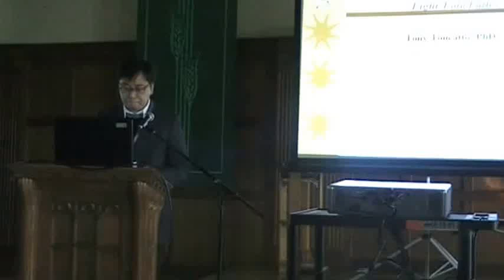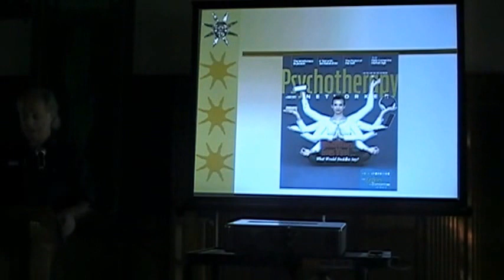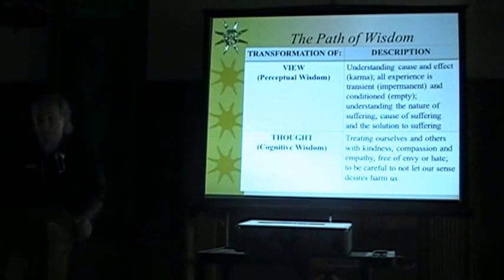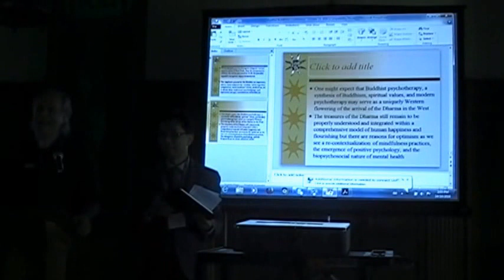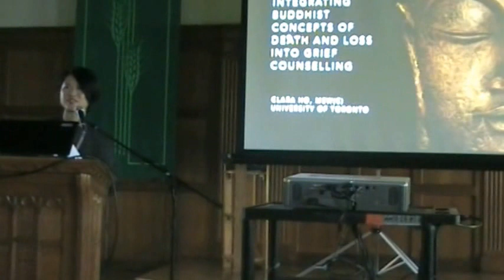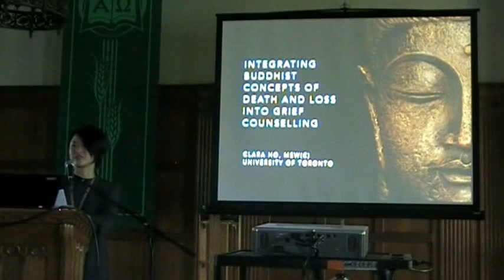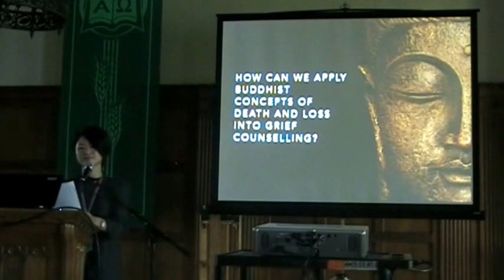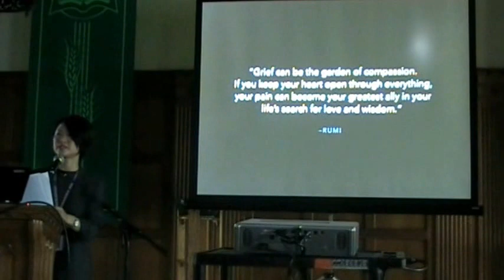[Day 1] Panel A: Future Directions for the Integration of Buddhist Psychology and Psychotherapy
Many psychologies have either denied the existence of consciousness or have diminished its influence in our lives: modern neuroscience research, for example, has reduced consciousness to brain activity that may have not have any causal agency.  Yet, consciousness is precisely the focus of Buddhist psychology.  While the Buddha was not a psychiatrist or psychologist in the formal sense of the word, the vast majority of his recorded teachings are explicitly concerned with the sources of emotional suffering and their amelioration. The panel will focus on the future direction of further incorporating the knowledge of Buddhist psychology into psychotherapy, so as to benefit those who seek to deepen their self-knowledge and happiness.

Speakers:
~ Dr. Tony Toneatto, Ph.D, is a Psychologist and Psychoanalyst, and the Director of the Buddhism, Psychology and Mental Health program at the University of Toronto.

~ Dr. Lynette Monteiro, Ph.D, is a Psychologist in Private Practice, Clinical Professor (University of Ottawa) and Co-founder of the Ottawa Mindfulness Clinic (OMC).

~ Ms. Clara Ho, MSW(c) at the Factor-Inwentash Faculty of Social Work (FIFSW) in the University of Toronto, She is Vice-Chair of the FIFSW Faculty Council and President of the MSW Graduate Students' Association.

Moderator:
~ Dr. Kenneth Fung, MD FRCPC MSc, Clinical Director, Asian Initiative in Mental Health, Toronto Western Hospital and Associate Professor, Equity, Gender, and Populations, Department of Psychiatry, University of Toronto